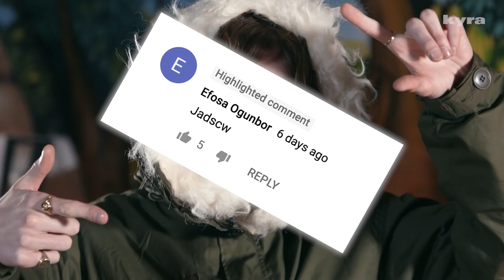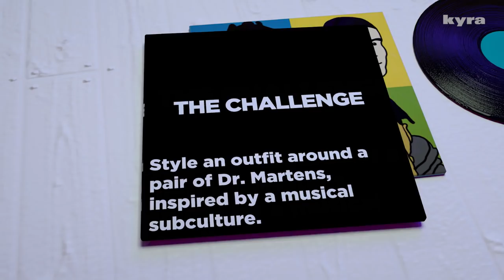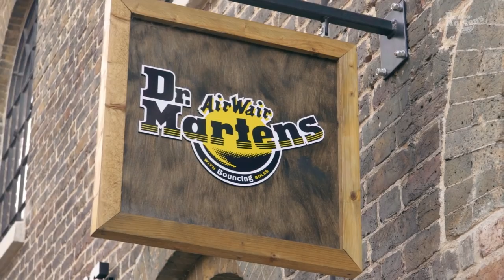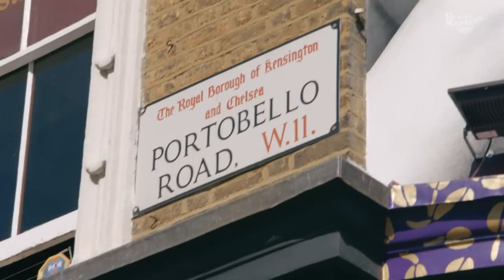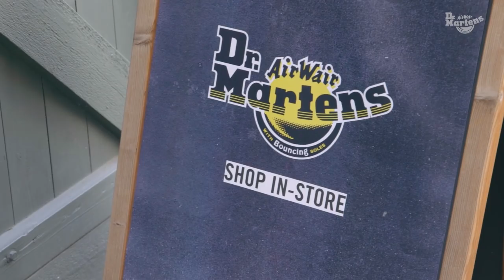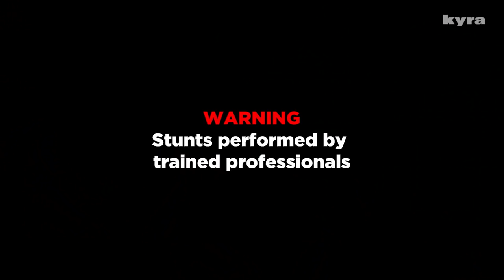How to Make Dr. Martens Look Fire 🔥 (with Etta Bond) | PAQ Ep #50 | A Show About Streetwear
Dr.Martens is such an iconic brand when it comes to alternative music culture. In this episode we each pick a pair of DMs to wear and go head to head to style a full fit inspired by a music subculture that Dr. Martens has influenced.

We all know Danny was born wearing a pair of DMs but has he got enough about him to take the W? Or will Astroboy manage to pull some stardust out of the bag? Either way someone is getting served an L by our super talented judge Etta Bond.

Huge thanks to Dr. Martens for making this episode possible.

PAQ is a show presented by four friends from London exploring the world of streetwear and men’s fashion, including the latest from Supreme, North Face, Palace, Patta, Off-White, Raf Simons and more.